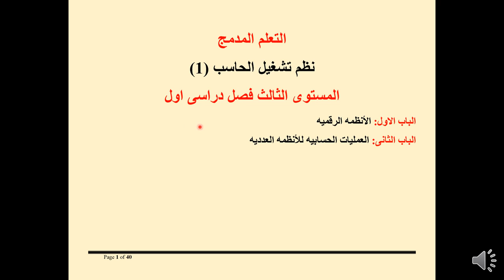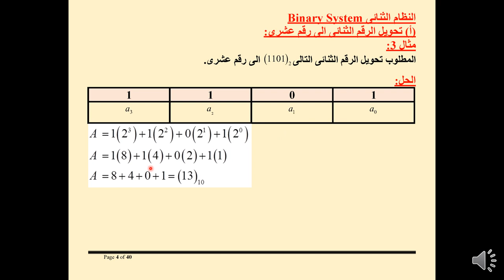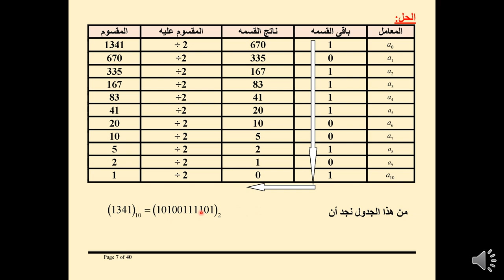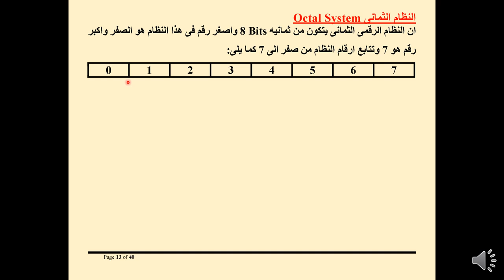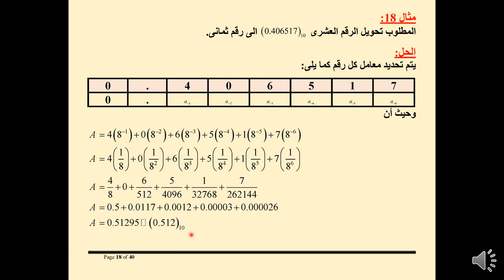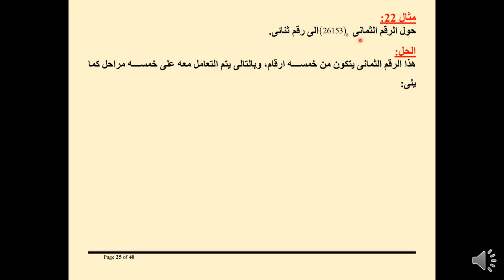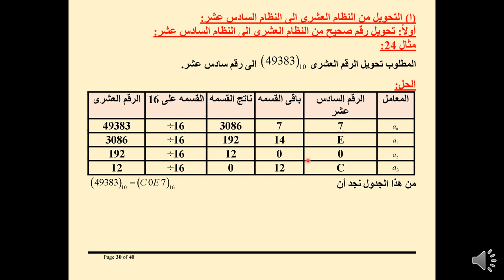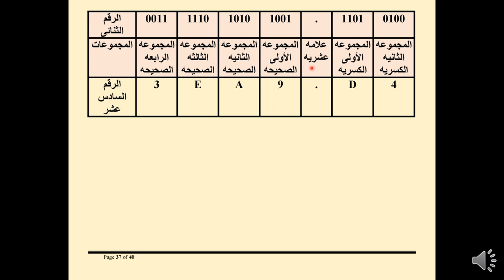الحاسب الالي - المستوي 3 & 2- نظم تشغيل الحاسب (1) - أ.د/ مدحت عبد العال - 01